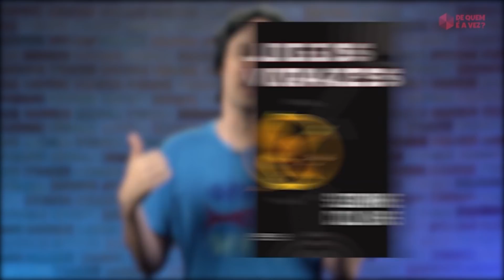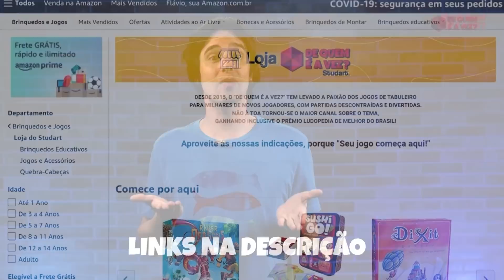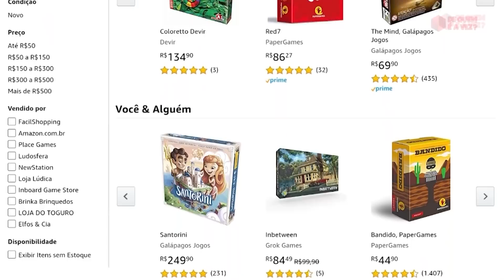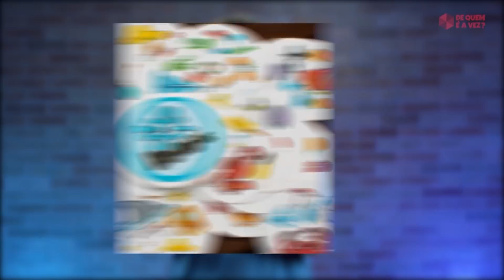VOCÊ VAI SE SENTIR ENERGIZADO JOGANDO ISSO | De Quem é a Vez? - Indica Jogos de Velocidade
Curtiu os jogos? Tem vários na nossa loja exclusiva

Mas o que encontramos na Amazon, no momento, foram:
- Jungle Speed
- Dobble à prova

Adoro jogos de velocidade. Fico muito pilhado e tenso, mas de um jeito que me energiza e diverte. Por isso achei que seria maneiro apresentar 5 dos jogos que mais gosto com essa pegada.

0:00 - Apresentação
1:01 - Jungle Speed
2:31 - Snorta
4:47 - Telma
6:25 - Ubongo
7:42 - Dobble à Prova D’Água